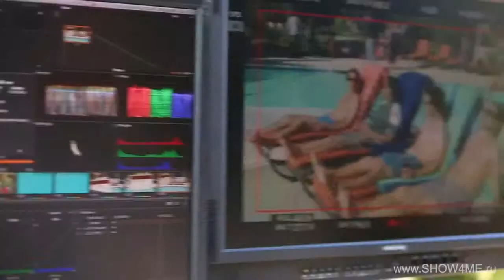Трейлер | We Are Men - CBS 2013